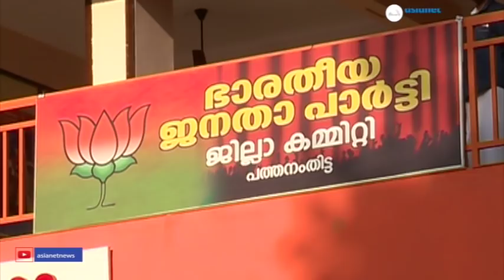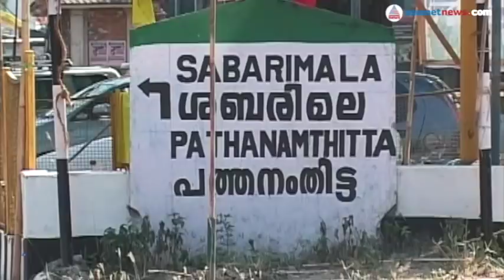പത്തനംതിട്ടയിൽ കരുത്ത് കാട്ടാൻ മൂന്ന് മുന്നണികളും; ആര് നേടും | ദേശപ്പോര്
Who will win the election at Pattanamtitta Municipality  | Deshaporu